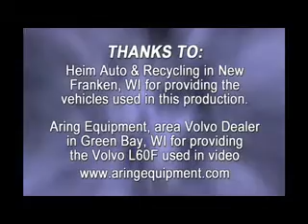SCORPION20.wmv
SAS Scorpion Engine Puller forks quickly pull engines and transmissions from scrap vehicles.  Recyclers can increase their revenue recovery on scrap metal processing.